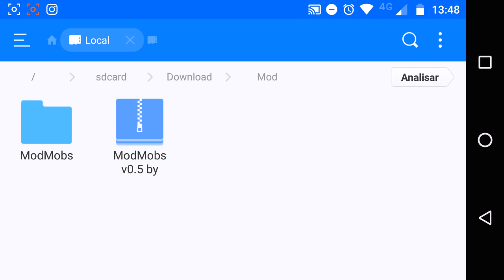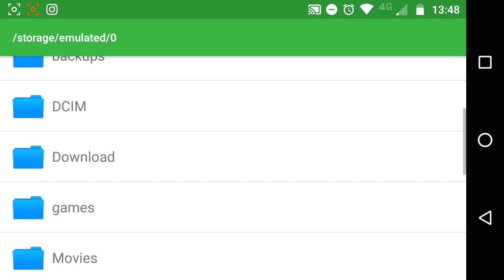MINECRAFT POCKET EDITION 0.15.6 - COMO VIRAR O CREEPER E ENDERMAN (MCPE - MINECRAFT PE)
Fala galera! SE TRANSFORME NO CREEPER E ENDERMAN NO MINECRAFT POCKET EDITION 0.15.6! Espero que gostem e conto com a FORÇA de vocês, é nozes o/.